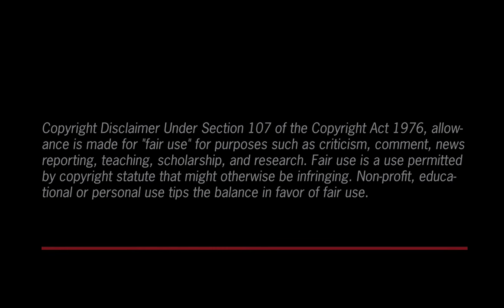John McEnroe: Beyond the Realm of Perfection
A visual-essay reflecting on the furious athleticism of tennis great John McEnroe, as seen through Julien Faraut's new documentary, "In the Realm of Perfection".